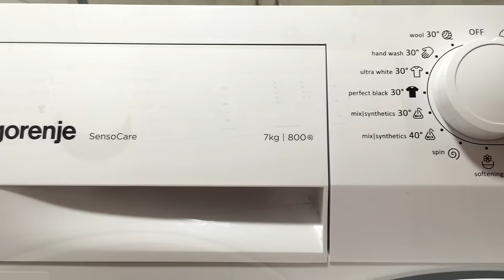Ves masina ne baca vodu pumpa radi zaglavnjena mindjusa#